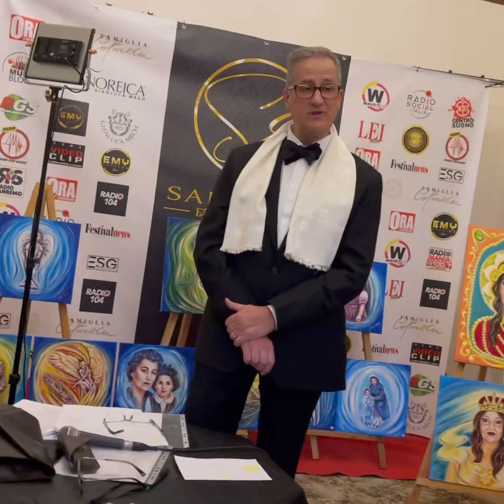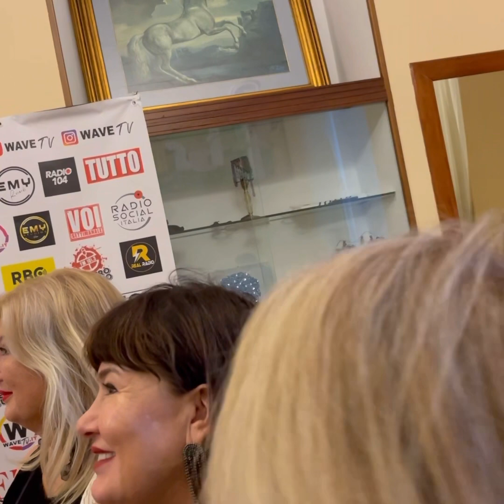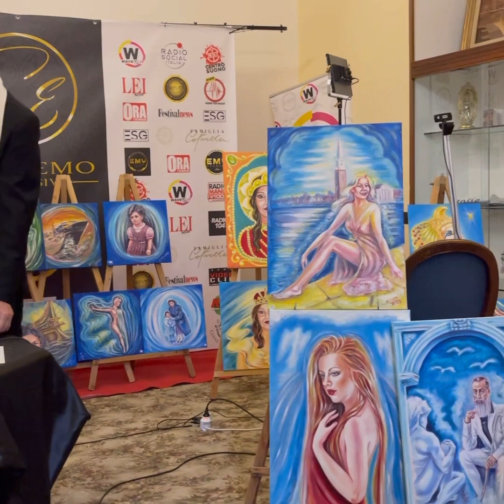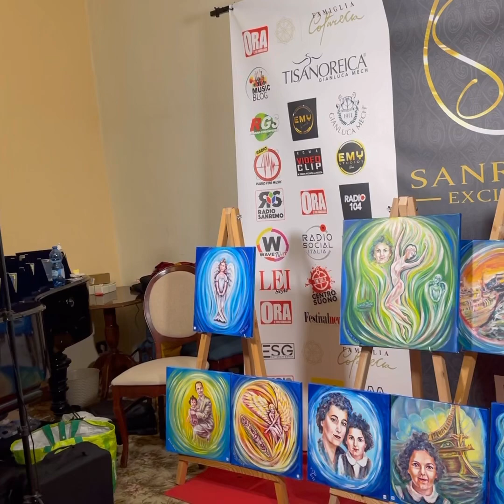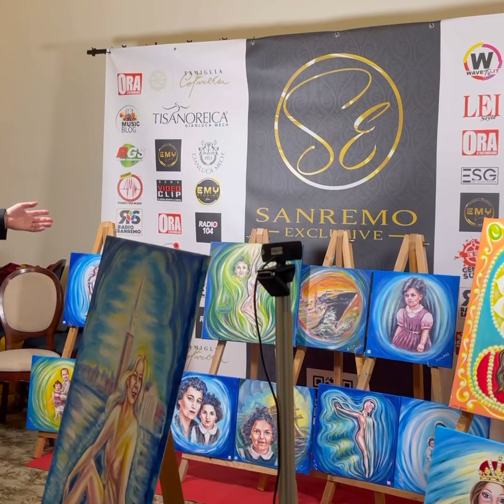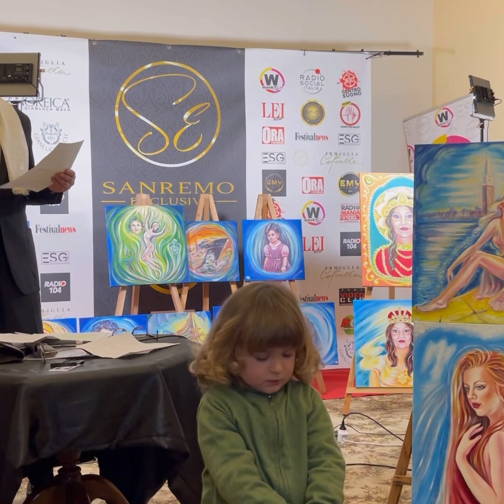"The artist Zoja Sperstad presented by the art critic Ermanno Di Sandro"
Presentation of the Vernissage by artist Zoja Sperstad “Stella Polare del Nord” Festival Sanremo 2023
Professor Arch. Ermanno Di Sandro, Writer and Art&ArchitectureCritic@.
Presentation in the television studio Sala Mostra Grand Hotel Des Anglais Sanremo.
Corso Imperatrice 134, 18038 Sanremo , Italy
Thursday 9.02 at 16.30

Imperial and Royal House of Montenegro Serbia and Macedonia: H&R the Prince of Montenegro and Macedonia Stefan Cernetic, The Princess Greece Kharoula with their children Konstantin and Ivan Nenad of Montanegr & Macedonia.